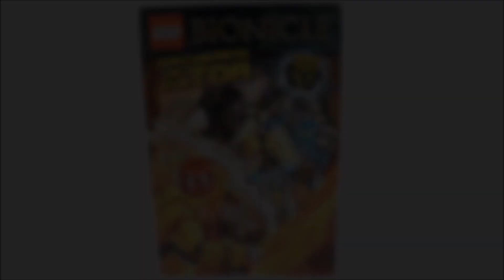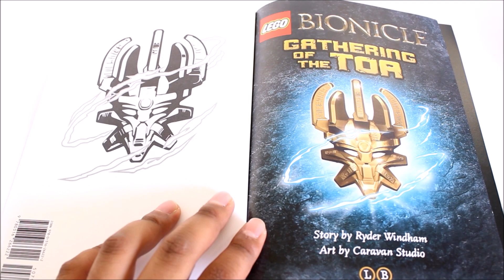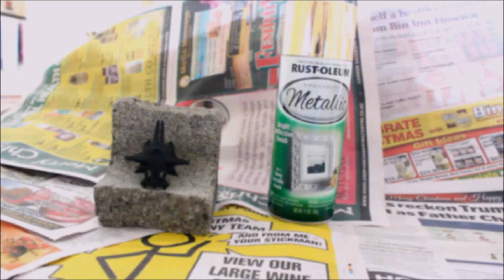Special 1000 SUBSCRIBERS Video & Bionicle Giveaway *WATCH ALL*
Thank you so so much guys for your all your support!! It really means alot for everything you guys have done to help this channel grow!! Lets continue to grow this Bionicle family/community into something much greater!! I also am doing a 1000 Subscriber special Bionicle Giveaway for reaching the milestone as promised.

***IMPORTANT RULES***

1.This is a SWEAR FREE Channel, therefore any use of inappropriate and unnecessary words or comments will be immediately deleted.

2.PLEASE keep everything G-Rated and provide comments that are positive and relate to the actual video

3. Harassment is not tolerated

[Thank you for understanding and following the rules]